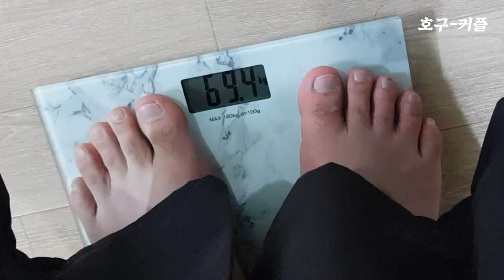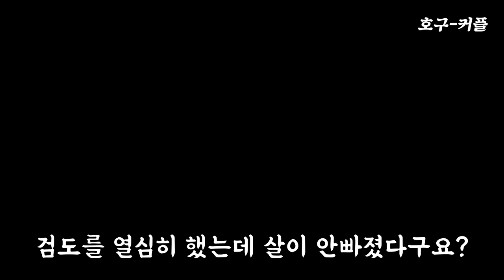검도가 살이 빠질수밖에 없는 이유! (다이어트, 먹방, 운동)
6년간의 연애끝에 12키로가 쪄버렸습니다..
결국 저희는 헬스와 검도를 두고 고민하다 검도를 선택했고,
1년만에 12키로를 모두 감량했습니다! 와아ㅏ!